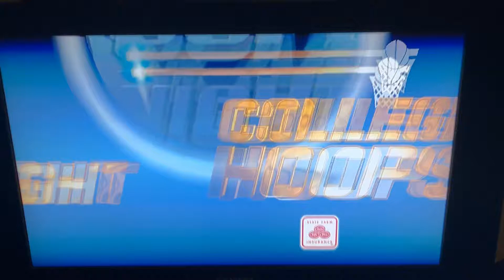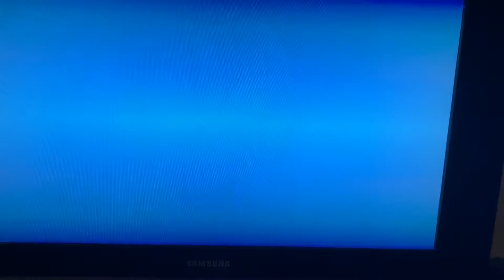CH2K8:YEAR 4:COLLEGE HOOPS TONIGHT 2